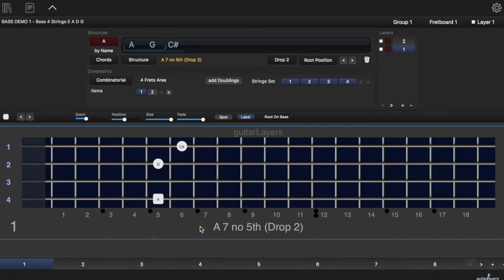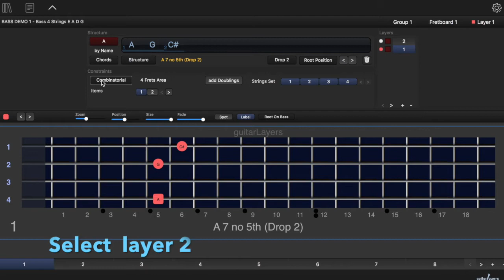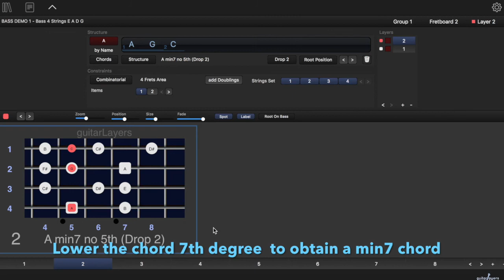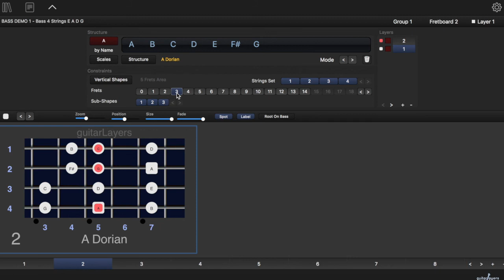Chord-scale mapping for bass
The Innovative App for the Creative Guitarist.